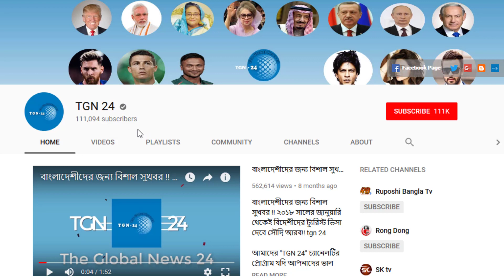সৌদির অবৈধ প্রবাসীদের পেছনে লেগেছে পুলিশ। সৌদিতে থাকা অবৈধ প্রবাসীদের তথ্য জানতে চায় জাওয়াজাত।